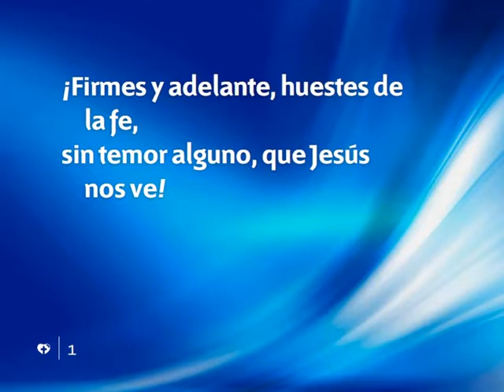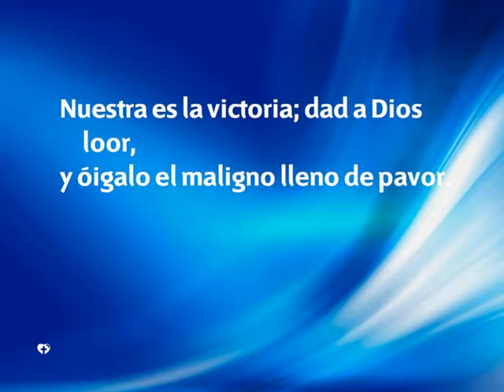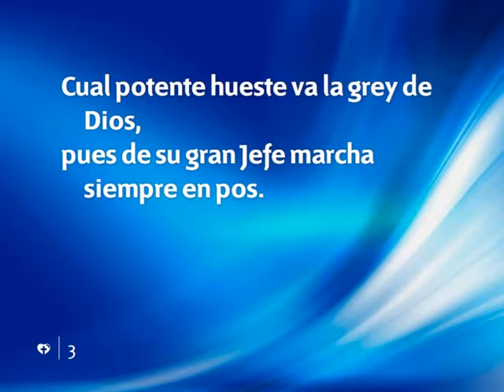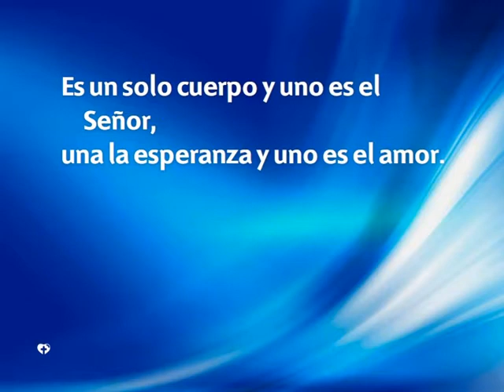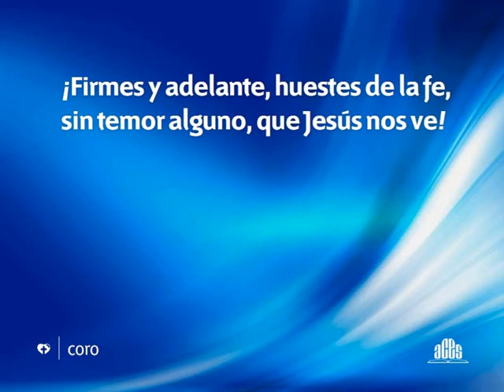516 Firmes y adelante-Himnario nuevo Adventista.avi